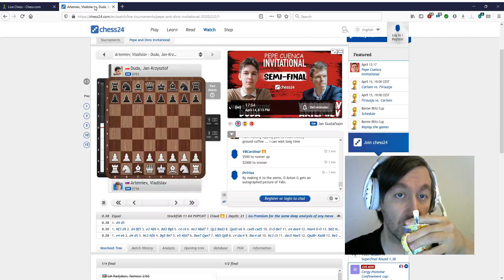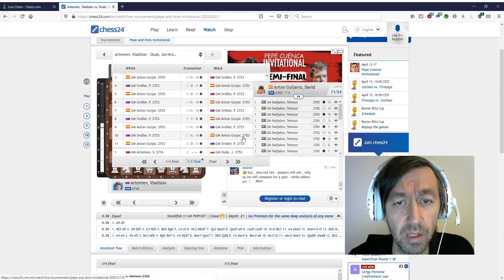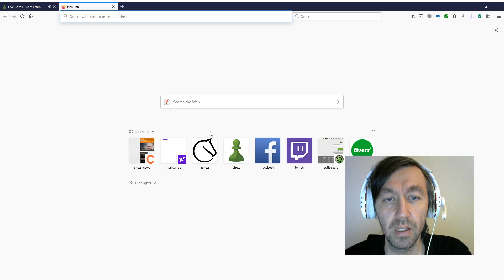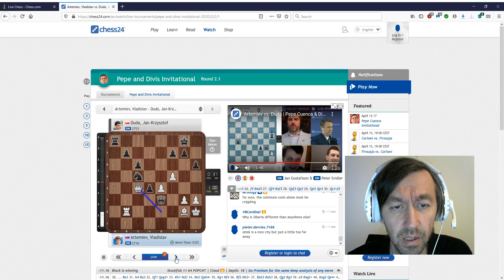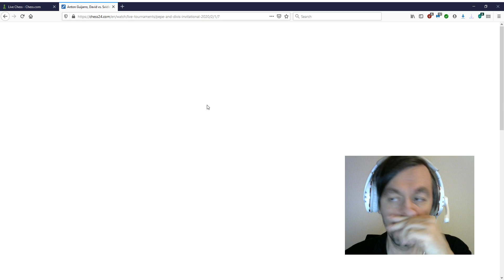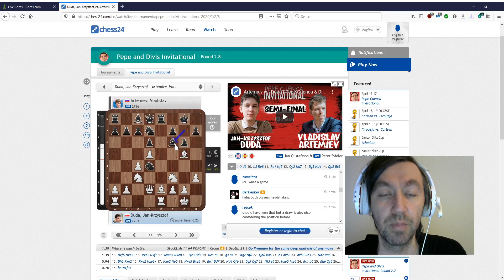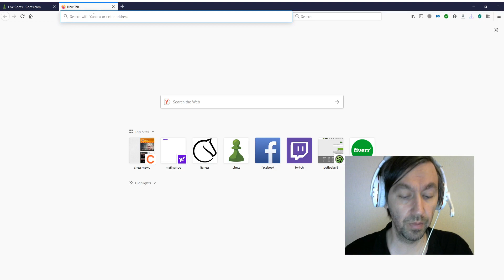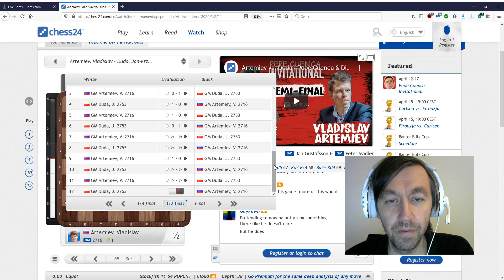Gata Kamsky "FFL" Chess Streams. Blitz, Lectures, Trash Talking included.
Chess Online